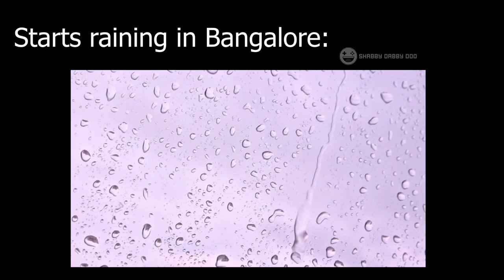What actually happens at BESCOM Bengaluru when it starts raining! *funny*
What actually happens at BESCOM Bengaluru when it starts raining!
It's a meme I came up with when the power went off every time it rained.

Rain = Power cut always.

More about me:

I play games, edit videos and spread knowledge as well xD

I stream whenever possible and plan on streaming more.